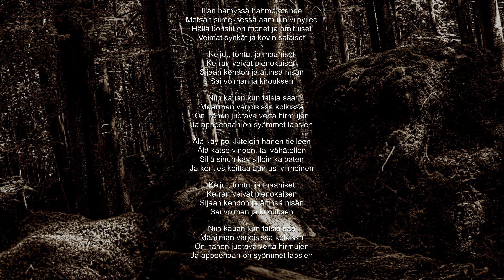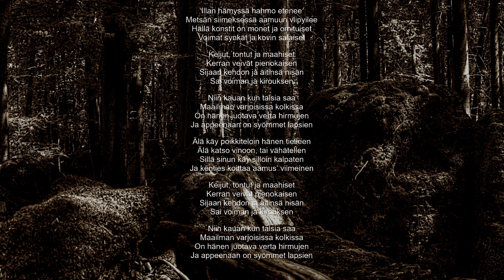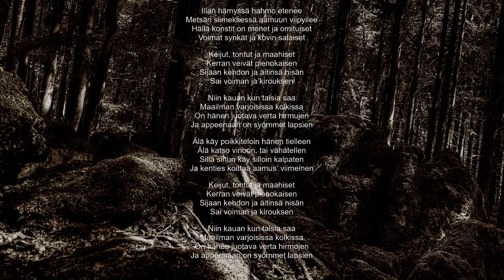Kuunkehrä - Druidin salaisuus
A song made for the project "Kohtalon arkkitehdit II".

Song & lyrics by T. Toivonen & R. Hatakka

"Kuunkehrä" is our project for composing mostly folk and fantasy oriented music for different works of geekiness. This one is in Finnish.